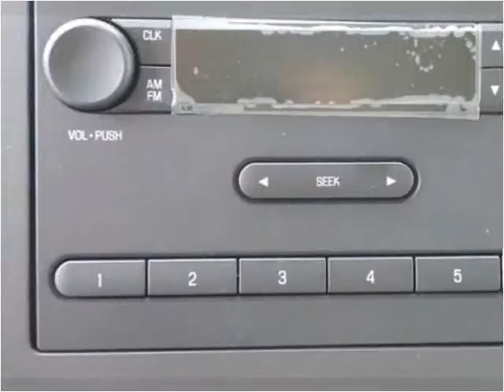2016 Ford E-Series Van New Cars Manassas VA